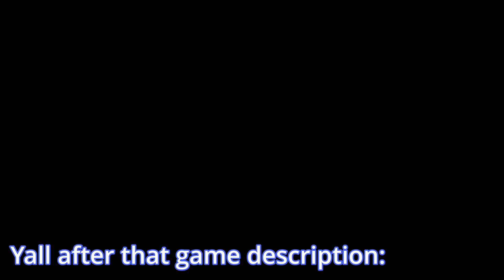She Really Put a Curse On Me Over 10 DOLLARSS!! | Mannequin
She really put a mf curse on me cause i wouldnt let her return her WACK AHH dress. THEN ON TOP OF THAT SHE SENT ME TO THE MF BACKROOMS BRUHH.
Lot of yapping during this video